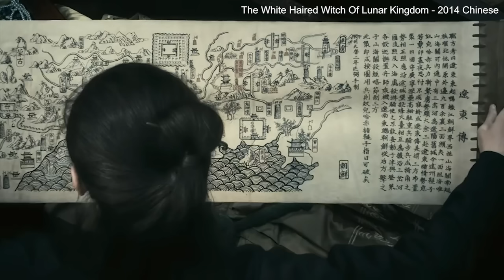நிலவு ராஜ்ஜிய வெள்ளை கூந்தல் சூனியக்காரி - Voice Over in Mr Tamilan International Movies Channel.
முழு பட கதையும் தமிழில் விளக்கப்பட்டு இருக்கிறது Story Explained in Tamil. Watch International Movies in Tamilan Voice Over in Mr Tamilan International Movies Channel.